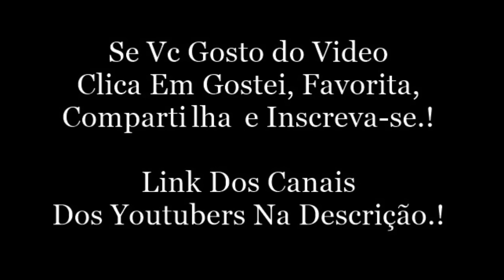VICTORIA E MAJU VICIADAS NA SERIE JESSICA JONES. Snap Da victoria miaki (victoriamiaki)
victoria miaki:
Snap: victoriamiaki